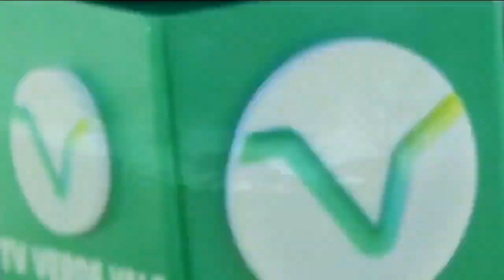TV Verde Vale (2022) Chamada - Estreia do Novo Cenário dos Telejornais